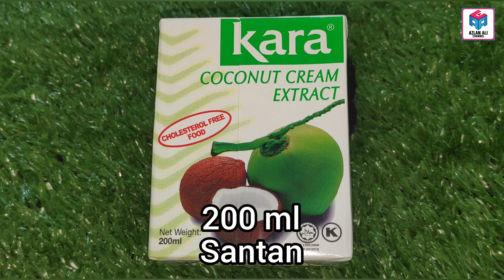Agar-Agar Lumut @ Agar-Agar Santan Pandan Yang Mudah Dan Sedap Jadi Pencuci Mulut